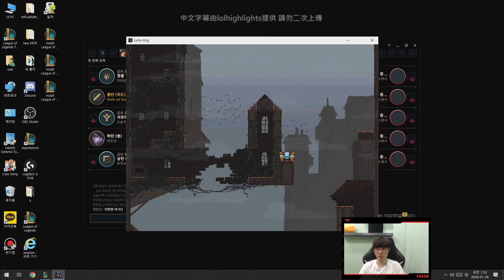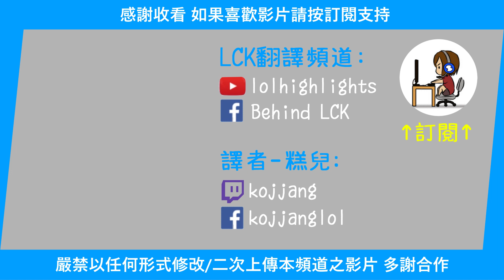T1 Faker 伊瑞莉雅! 什麼也沒做就贏了..? (中文字幕)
T1 Faker 實況翻譯 (28 Jan 2020)